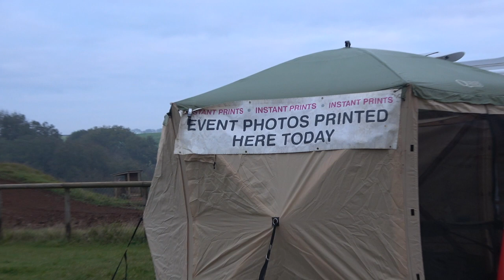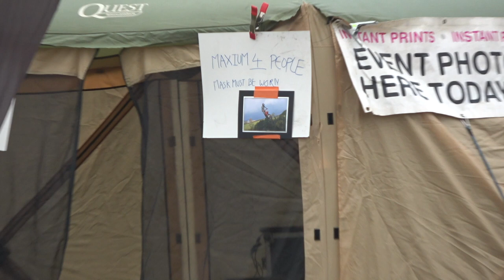cjmx wroxton race day 18 oct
all photos on photoroy.com   dvd available  of video